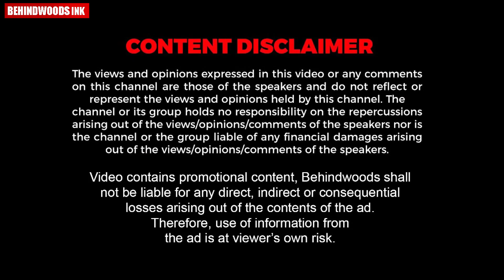മുത്തച്ഛൻ്റെ പിറന്നാളാഘോഷത്തിനിടെ കയ്യടിച്ച് നില😍. Birthday Celebration video പങ്കുവെച്ച് പേർളി മാണി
മുത്തച്ഛൻ കേക്ക് മുറിച്ചപ്പോൾ കയ്യടിച്ച് നില. അച്ഛൻ്റെ Birthday Celebration video പങ്കുവെച്ച് പേർളി മാണി .

ഏറ്റവും പുതിയ ന്യുതന സാങ്കേതിക സൗകര്യങ്ങളോടെ നിങ്ങളുടെ  സ്വന്തം Hero Maestro Edge 125. ഏറ്റവും കരുത്തറ്റ സ്കൂട്ടർ.ബുക്ക് ചെയ്യുവാനും വിവരങ്ങൾ അറിയുവാനും